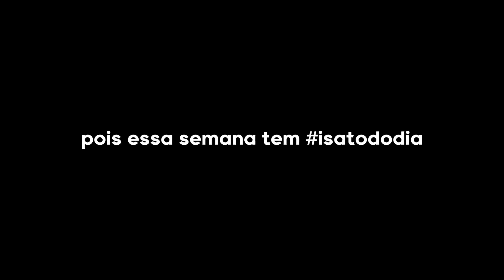vlog: festa junina🎉 + grwm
gente o vídeo de hoje é vlog de uma festa junina + grwm

•comente
•compartilha

✨| assista também:

•rotina do meu final de semana

•rotina escolar

✨| tags (ignorem)